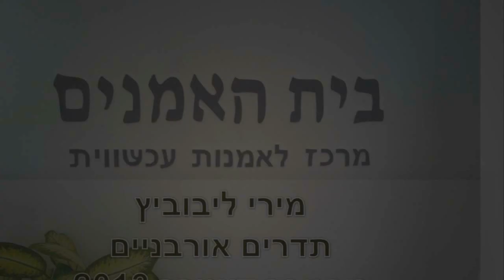מירי ליבוביץ תדרים אורבניים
בית האמנים חדרה -- מרכז לאמנות עכשווית
פתיחה חגיגית: מוצ"ש 16 בנובמבר בשעה: 20:30

מירי ליבוביץ  תדרים אורבניים  אוצר: ד"ר אנטון בידרמן

בחודש נובמבר 2013 תיפתח תערוכת יחיד ראשונה של האמנית מירי ליבוביץ בבית האמנים, מרכז לאמנות עכשווית, חדרה. עשרות עבודות על בדים גדולים בטכניקת קולאז' יוצגו בשלוש הגלריות של המשכן.
עבודותיה של האמנית מתאפיינות באינטנסיביות של צורות וצבעים בתנועה התואמת את רעשי העיר. ריבוי נקודות החיכוך העוטפות אותנו בעולם העכשווי מפגיש את הצופה עם מרחב ויזואלי ותודעתי משתנה. עולמה הוא קולות, צלילים ורעשים אין ספור. מפוענחים ומתורגמים לצבעים, צורות, חומרים וטקסטים בתואם ויזואלי מאתגר. מירי ליבוביץ מרכיבה פיגומים מנטאליים כמעשה מקלעת (שתי וערב) וכרשת ויזואלית המכילה בתוכה מארגי מידע דחוסים בדימויים חשופים ומוסתרים. כל אלה מייצרים הוויה פועמת ורוטטת, המתקיימת בתוך מתכונת של סדר ואיפוק, ומתגבשים בתוך פעולה סזיפית לכדי מרקם אסתטי ועשיר של דימויים אורבניים.

מירי ליבוביץ - ילידת תל אביב, גדלה, למדה ועבדה בתל אביב.
לימדה במגמת אמנות בתיכון, במקביל, לימדה בסמינר למורים תלפיות תל אביב.
בין המקצועות אותם לימדה: ציור, רישום, גרפיקה, עיצוב אופנה, עיצוב מוצר, וקליגרפיה.
בעשור האחרון, עוסקת בעיקר בציור בטכניקת הקולאז'.
תערוכת -- יחיד ראשונה, לאחר 40 שנות יצירה.